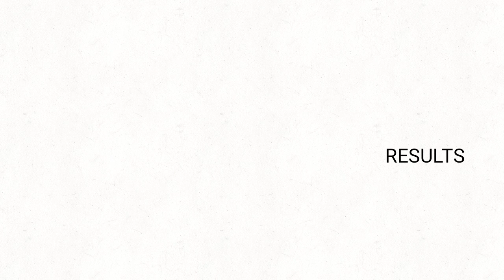B(fmpc)END (Episode 32)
why did I make him so mad 💀